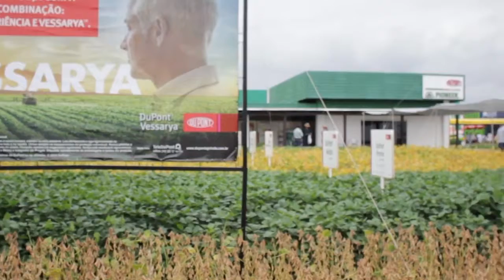Vice-Presidente da Divisão de Proteção de Cultivos da DuPont apresenta lançamento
Mário Tenerelli apresenta a inovação do novo fungicida. o lançamento do produto Vessarya ocorreu durante o Show Rural Coopavel 2017 em Cascavel, no Paraná.